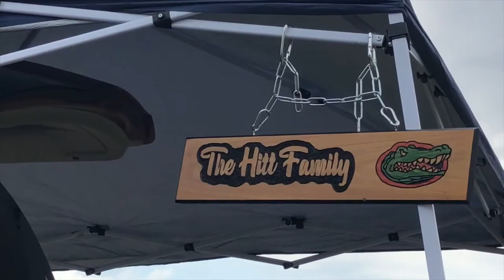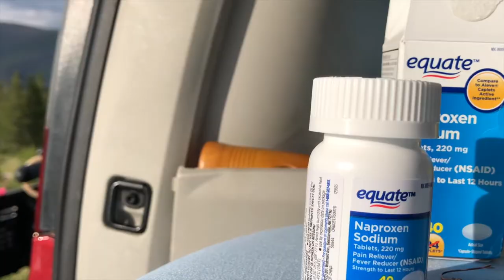VAN CAMPING | DILLON, CO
A couple of weeks ago, we headed off to the mountains again! My mobility issues were an issue but we made the best out of it. We were not feeling a 100% but it is always worth it when I'm in the mountains. This is a little longer video than I usually put out, but I hope you enjoy our adventure!